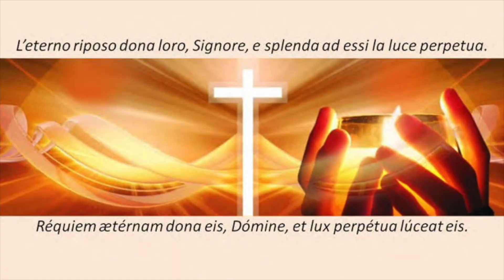Dov’è o morte la tua vittoria?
2 Novembre Commemorazione di tutti i fedeli defunti

Non dimenticherò mai, cari fratelli e sorelle,  quando,  giovane sacerdote,  rimasi colpito dall’esempio di una santa Mamma che donava una piccola offerta per la celebrazione di una Santa Messa ogni mese in suffragio delle anime più abbandonate del santo Purgatorio. Incuriosito,  una volta le chiesi il motivo e la risposta fu: padre lei non mi crederà, ma ogni volta che chiedo una grazia al Signore sperimento la potenza della loro intercessione. Cari fratelli e sorelle, questa sera,  nella celebrazione della santa messa in occasione della commemorazione di tutti i fedeli defunti affiderò al Signore tutte le vostre intenzioni per i vostri cari defunti. Ricordiamo che mentre da una parte essi possono fare molto per noi, ancora pellegrini sulla terra, dall’altra non possono fare niente per se stessi e chiedono la nostra preghiera e le nostre opere buone.